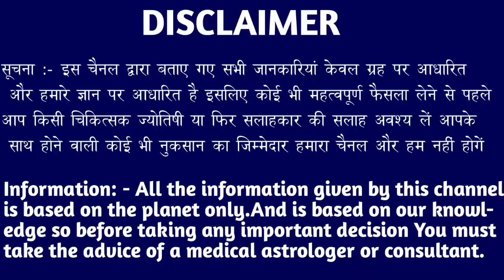कन्या राशि वालों 1 मई शाम 6:50 बजे मेरा जिंदगी का नया इतिहास बन जाएगा देखो। Kanya Rashi